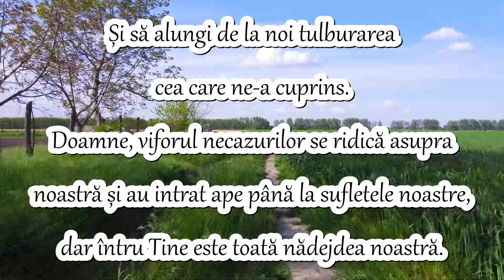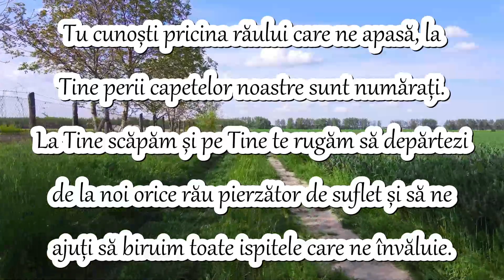RUGĂCIUNEA ZILEI DE LUNI - PENTRU A AVEA O ZI BINECUVÂNTATĂ